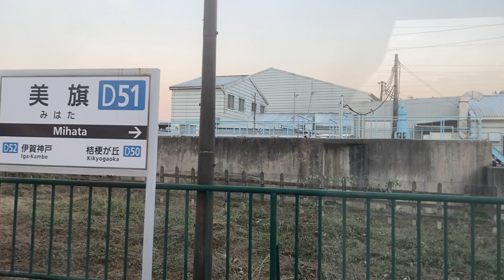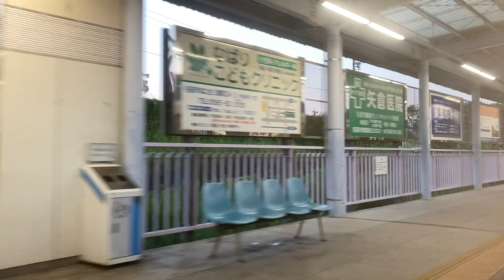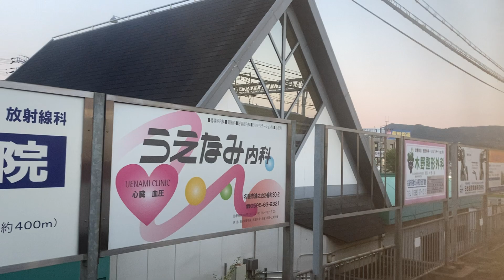近鉄(急行)車窓 伊賀神戸→名張/ 伊賀神戸1835発(大阪上本町行)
1.日本高速縦断ツアー
2.全都道府県くまなく巡回ツアー
近鉄特急通過、当列車入線も撮っております。乗った車両は2719系「って書いてある車両」の次の車両。